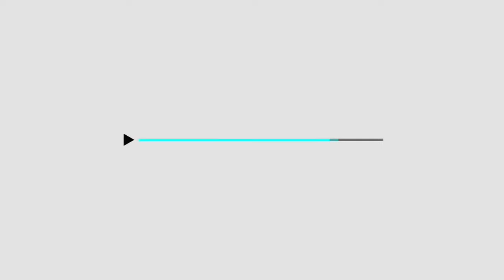YouTube TV Startup Animation 2022 Effects (Nature Cat is Weird Effects)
Credit to YouTube